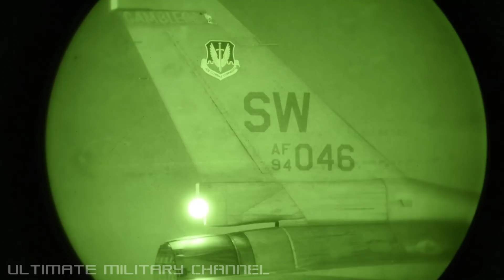F-16 FIGHTING FALCON prepares for a mission and makes AFTERBURNER TAKEOFF!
F-16 FIGHTING FALCON from 77th Expeditionary Fighter Squadron prepares for a mission and makes an AFTERBURNER TAKEOFF!

The Lockheed Martin F-16 Fighting Falcon, the first of the US Air Force multi-role fighter aircraft, is the world’s most prolific fighter with more than 2,000 in service with the USAF and 2, 500 operational with 25 other countries.

WINGSPAN 10m

LENGTH 15m

HEIGHT 5m

EMPTY WEIGHT 8,500kg

Video credit: Tech. Sgt. Justin Jacobs, U.S. Air Force.

And thank you for visiting the Ultimate Military Channel. We aim to visually educate, entertain, and inspire by providing our viewers with timely, highest quality, family friendly, content.

We'll cover the gamut of contemporary and historical military developments, hardware and trends – indeed you may have already noticed that our skillful editors, working with outstanding footage sourced from our global contacts, produce the very finest ‘compilation style’ videos in the YouTube military space.

Please kindly note again that we are strictly an educational and family friendly channel. Our emphasis is testing, research and development, and, training footage.

Thanks again for visiting. And we'd of course love to have you as a subscriber,

UMC

P.S. We also occasionally upload space launch videos. So keep an eye out for that!